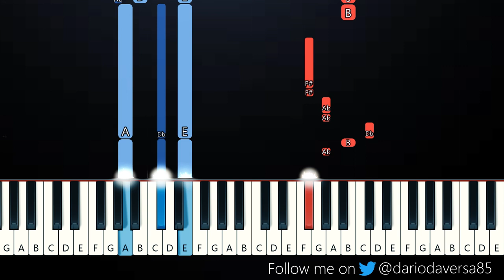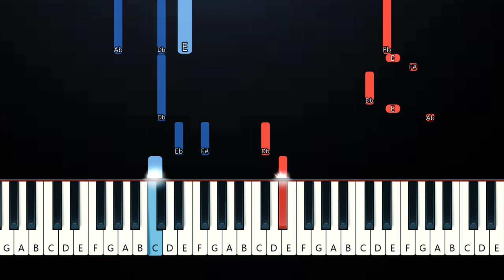Ava Max - Dancing’s Done (Piano Tutorial)